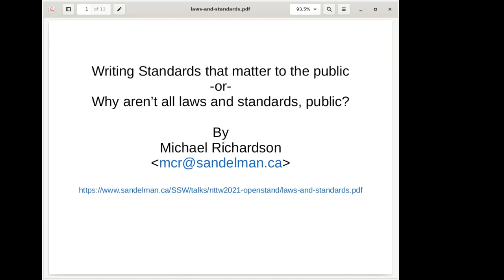No Time To Wait - S05E28 - NTTW Team Closing Day 3